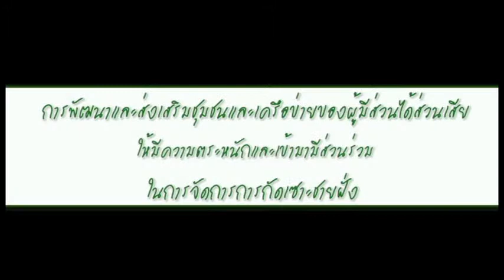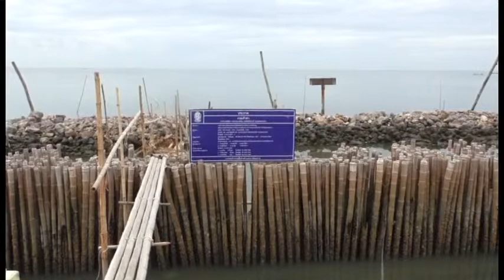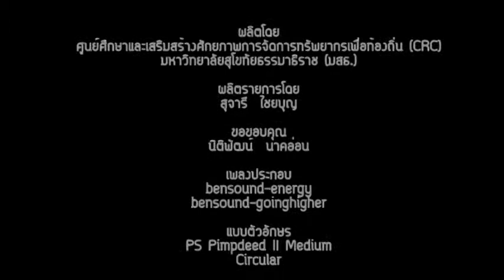1 หมู่ที่ 8 ตำบลพันท้ายนรสิงห์